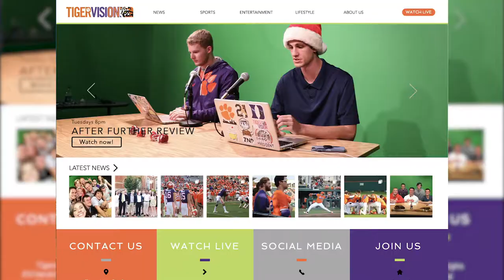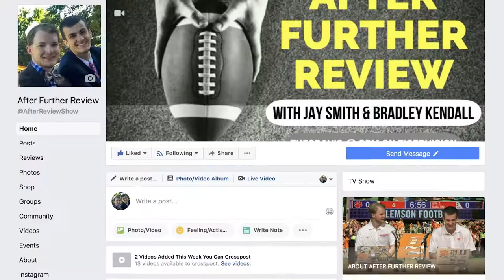The Story of After Further Review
A short summary of Jay Smith and Bradley Kendall’s college-football themed show, After Further Review